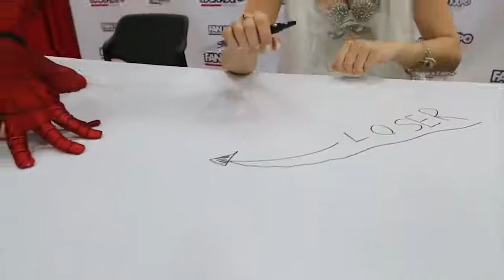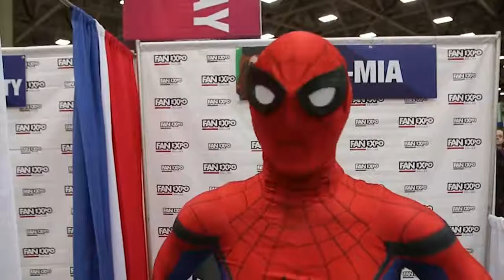Spider Man VS Fan Expo Dallas 2020VS Pretty Ladies VS VENOM